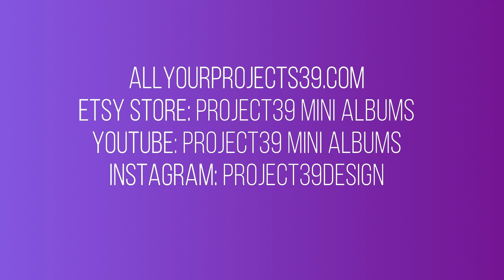DIY Card Box for 6.25 X 3.25 Mini Slimline Cards- Step by step tutorial so you can make it yourself!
Here is my video on how I made the cards: April 2021 Sheetload of Cards Graphic45 Fairy Dust Paper

Check these items out that I use:

Basic Grey Magnetic Discs

1/4 Score Tape

Score Tape 3/8